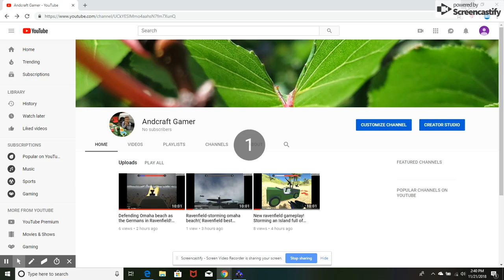Battle of Bunker Hill in Ravenfield! Playing as the Colonists! (Ravenfield best mods)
In this episode of Ravenfield I play as a colonist defending Bunker Hill!